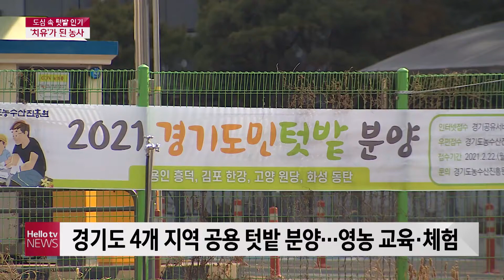′치유′ 된 농사...도심 속 텃밭 인기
시골과 달리 도심에서는 농업이 다른 의미로 주목 받고 있습니다. 단순히 먹거나 돈을 벌기 위한 행위가 아니라고 하는데요. 농사에서 쉼을 찾는 사람들을 이세진 기자가 만나봤습니다.